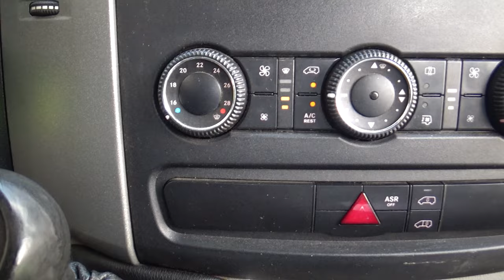Volkswagen / Crafter / 2017 - 4822